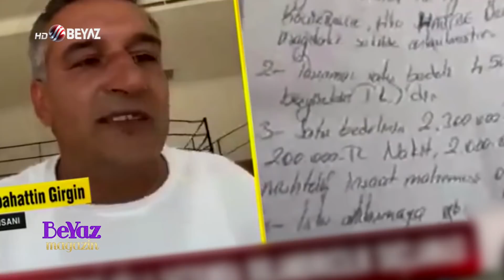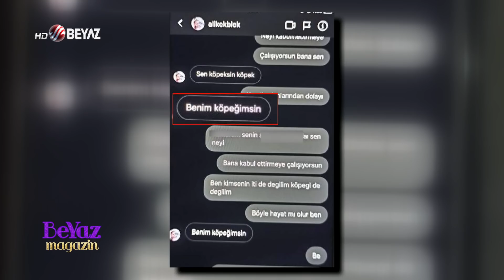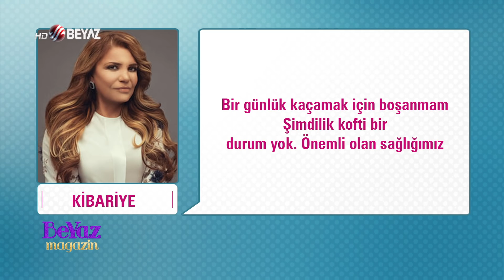Sinem Yıldız çılgına döndü, bağırmaktan sesi kısıldı! Kibariye aklını başına al!!!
Son dönemin en çok konuşulan isimlerinden olan Kibariye ve eşi Ali Küçükbalçık yine skandal bir olayla gündeme geldiler. Ali Küçükbalçık'ın yaptıklarını tek tek sıralayan sunucumuz ve yorumcumuz Sinem Yıldız, Kibariye'ye ''Aklını başına al'' diyerek zerzenişte bulundu. Çılgına dönen Sinem Yıldız sinirlerine hakim olmadı ve bağıra bağıra olayı anlatmaktan sesi kısıldı.